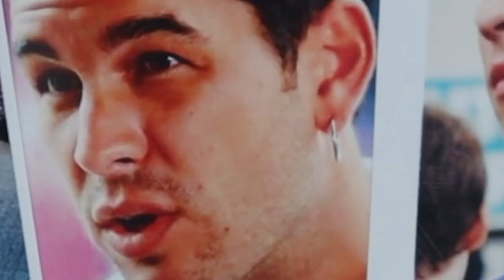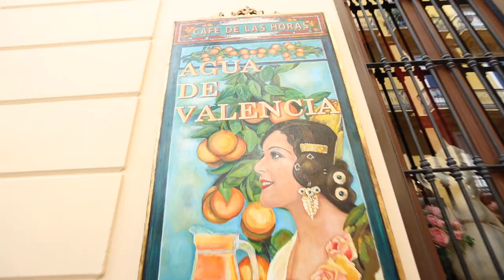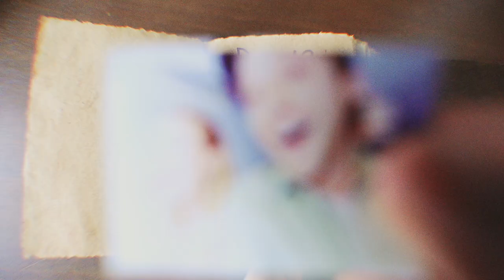¡MI VIDA CAMBIARÁ PARA SIEMPRE! 😱❤️- Beto Pasillas